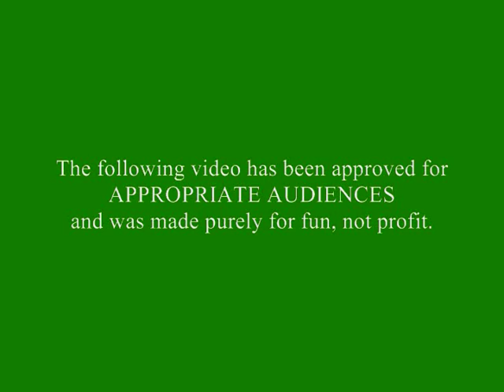Non/Disney Crossover Trailer: The Wolfman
Wow, my biggest crossover yet. ^ ^ I saw the trailer for The Wolfman and thought it'd be fun to make a crossover trailer of it. I was right.

Cast:
Jim Hawkins as Lawrence Talbot
John Silver as Sir John Talbot
Jane Porter as Gwen Conliffe
Rothbar as Detective Aberline
Maleficent as Maleva
And Beast as the Wolfman

Movies used: Treasure Planet, Beauty and the Beast, Tarzan, Swan Princess, Road o El Dorado, Sleeping Beauty, The Legend of Sleepy Hollow, The Last Unicorn, The Little Mermaid, Quest for Camelot and the Hunchback of Notre Dame.

and be sure to go see The Wolfman in theaters February 12!